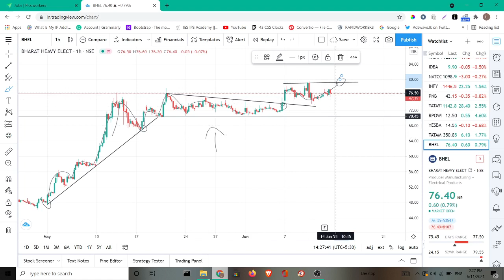BHEL share latest news | BHEL Next Target | BHEL share breakout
BHEL

BHEL STOCK

BHEL STOCK MARKET

BHEL STOCK PRICE TARGET

General Topics:

1)

2)

NIFTY50

SENSEX

3) MARKET TODAY

4) STOCK MARKET TODAY

5) FII DATA

6) FII DATA

7) TOMORROW MARKET REVIEW

8) MARKET REVIEW

9) MARKET RESEARCH

10) MARKET PREDICTION

11) STOCKS FOR LONG TERM

12) LONG TERM INVESTMENT

13) LONG TERM INVESTMENT SHARES

14) MARKET SUPPORT

15) ZEE BUSSINESS SHARES

X